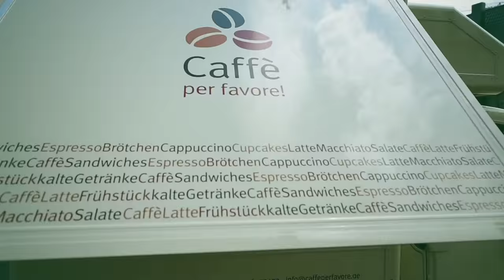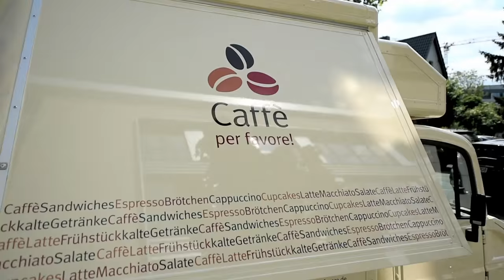Ethik2go -Geheimnisse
Wie verhalte ich mich, wenn ich den Mann einer Freundin mit einer anderen Frau gesehen habe? Raushalten oder einmischen? Wie verhalte ich mich richtig? Dieses Dilemma erörtert Markus Gabriel, Professor für Philosophie an der Universität Bonn gemeinsam mit Christiane Florin, Redaktionsleiterin der "Zeit"-Beilage "Christ und Welt" bei einem Coffee2go.

Katholisch.de publiziert auf seiner Internetseite ab sofort jeden Donnerstag eine neue Folge von "Ethik2go". Wer nicht so lange warten möchte, kann alle bisher produzierten Folgen schon jetzt bei YouTube sehen. In der ersten Folge des neuen Formats geht es um die Frage, wie ein gutes Leben gelingen kann und warum Menschen grundsätzlich gut handeln wollen.